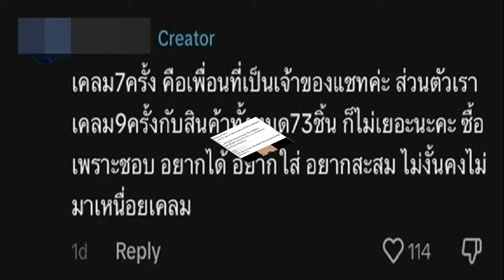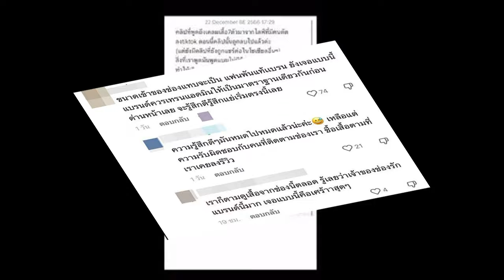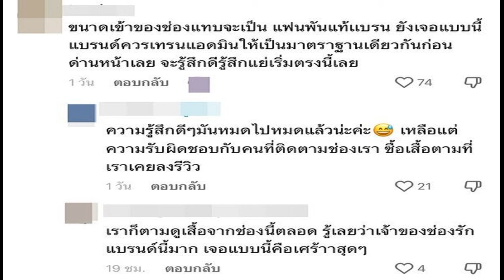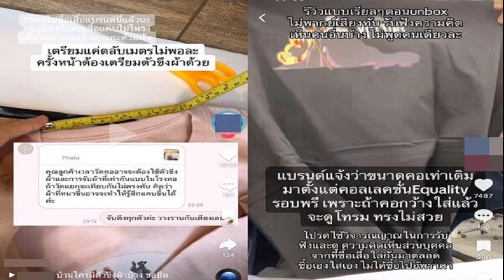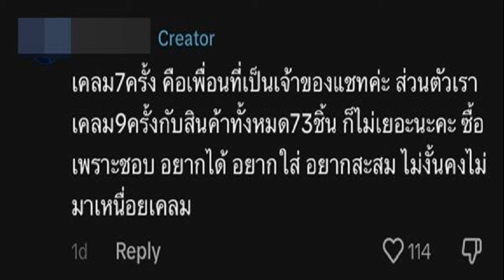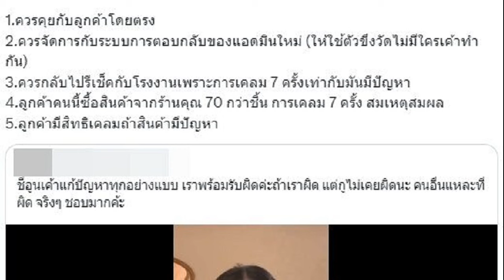ลิเวอร์พูล เจ๊าเดือด อาร์เซนอล ศึกชิงจ่าฝูง พรีเมียร์ลีก ผลฟุตบอล 23 ธันวาคม 2566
ผลฟุตบอล 23 ธันวาคม 2566 ลิเวอร์พูล เสมอกับ อาร์เซนอล แบบแลกกันหมัดต่อหมัดในเกมชิงจ่าฝูงของศึกพรีเมียร์ลีก อังกฤษ ขณะที่ โรมา ทุบ นาโปลี บิ๊กแมตช์ฟุตบอลเซเรีย อา อิตาลี
ผลฟุตบอล 23 ธันวาคม 2566
ฟุตบอลพรีเมียร์ลีก อังกฤษ

เวสต์แฮม ยูไนเต็ด 2-0 แมนเชสเตอร์ ยูไนเต็ด

ฟูแลม 0-2 เบิร์นลีย์
ลูตัน ทาวน์ 1-0 นิวคาสเซิล ยูไนเต็ด

น็อตติงแฮม ฟอเรสต์ 2-3 บอร์นมัธ

ท็อตแนม ฮอตสเปอร์ 2-1 เอฟเวอร์ตัน

ลิเวอร์พูล 1-1 อาร์เซนอล

ฟุตบอลเซเรีย อา อิตาลี

โฟรซิโนเน 1-2 ยูเวนตุส

โบโลญญา 1-0 อตาลันตา

โตริโน 1-0 อูดิเนเซ

เวโรนา 2-0 กายารี

อินเตอร์ มิลาน 2-0 เลชเช

โรมา 2-0 นาโปลี

ฟุตบอลลา ลีกา สเปน

แอตเลติโก มาดริด 1-0 เซบียา